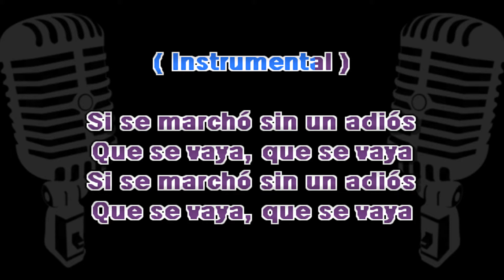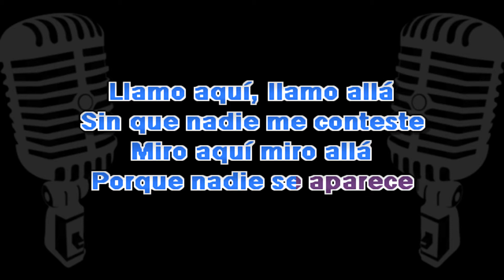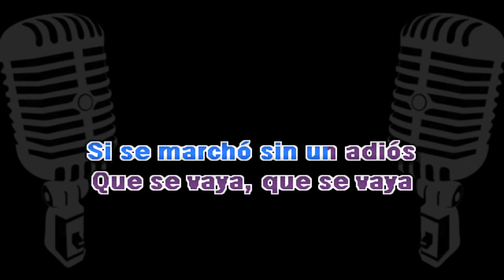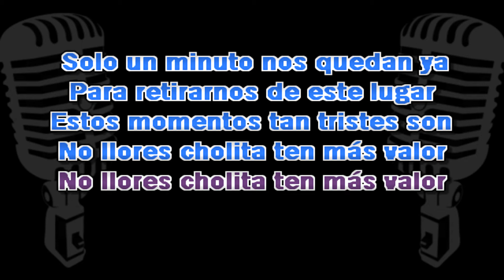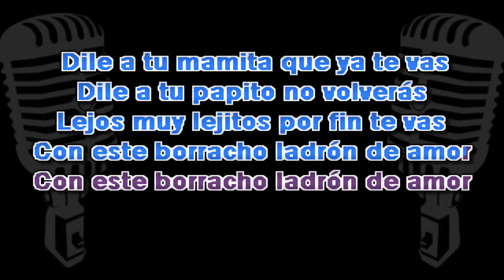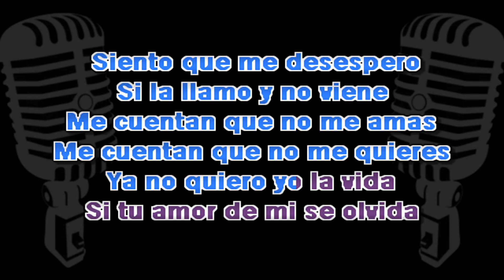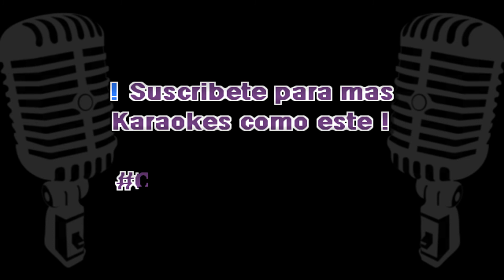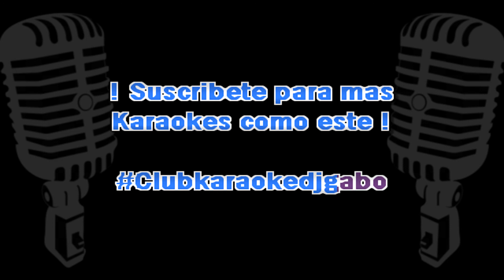El Encanto de corazón - Mix Los Shapis KARAOKE | LS